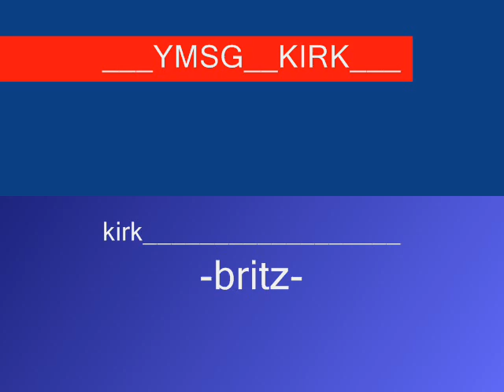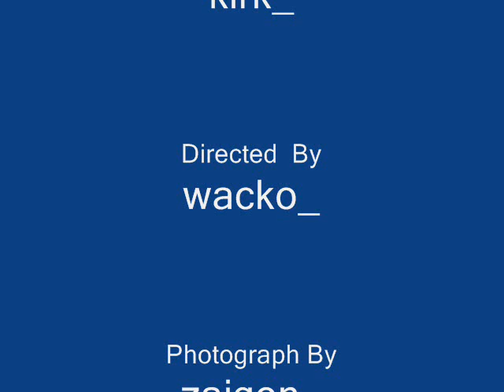YMSG KIRK___________THE VIDEO